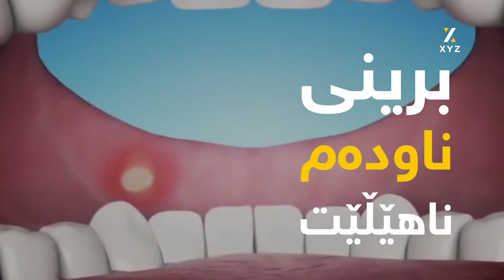گوڵە بەیبوون و سوودەکانی